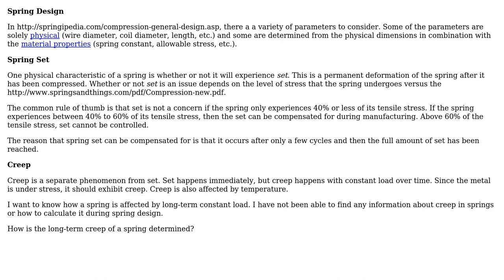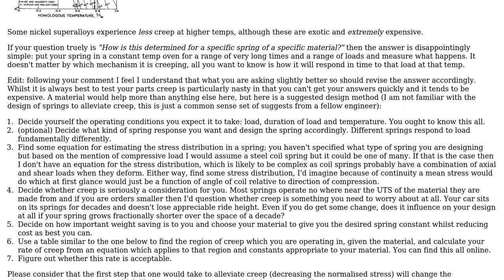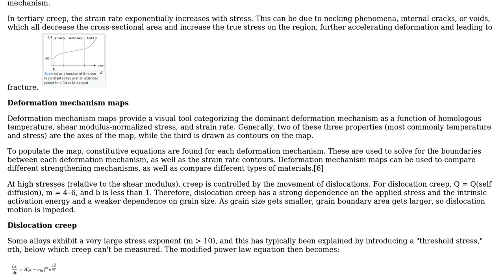Engineering: How is the long-term creep of a spring determined? (2 Solutions!!)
Engineering: How is the long-term creep of a spring determined?

With thanks & praise to God, and with thanks to the many people who have made this project possible! You are responsible for your own actions.